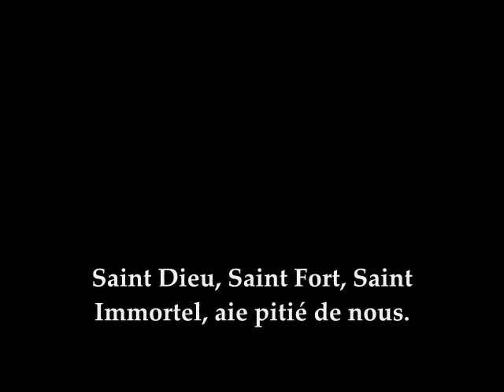Holy God (French)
Saint Dieu, Saint Fort, Saint Immortel, aie pitié de nous.
Gloire au Père et au Fils et au Saint Esprit, et maintenant et toujours et dans les siècles des siècles, Amen.

Chant russe.

Russian chant.